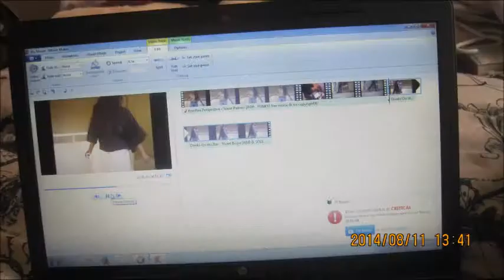BEHIND THE SCENES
HI PEOPLES! This is my first vlog video, its a bit long, sorry about that, makingshortvideosisaBIGweaknessofmine. Its just a behind the scenes for my OOTW video. Anyways, Enjoy!!